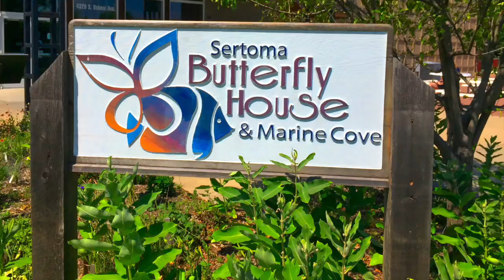Sioux Falls Butterfly House & Marine Cove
It had been a long time since I had been to the Butterfly House & Marine Cove.

Last weekend our family went to tour this gem in Sioux Falls.  Sometimes we just don't take enough time to visit the great things our own city has to offer.

We enjoyed the strikingly beautiful aquarium, marvelously soothing butterfly house, and delightfully helpful and educational staff.

There are lots of things to do and enjoy for kids and adults alike.  Above is a short video from our fun afternoon.

The Butterfly House & Marine Cove is open year around at 4320 Oxbow Ave.  I can tell you this much, I won't again wait so long to visit again.